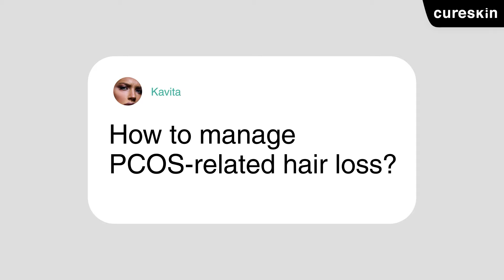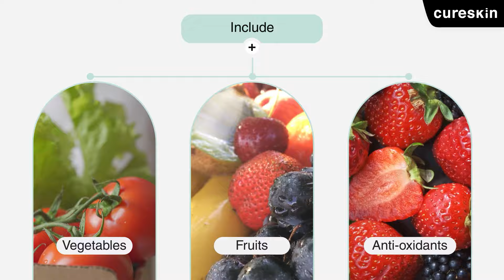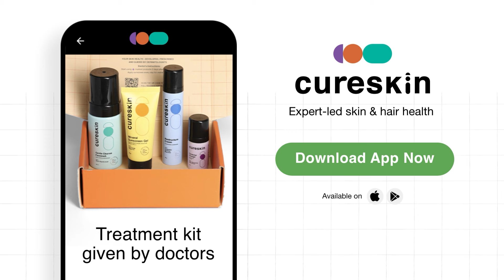How to stop hair fall due to PCOD? - Senior dermatologist | Cureskin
Learn how to effectively manage PCOD and achieve hormonal balance with expert advice from a dermatologist. Discover practical tips for reducing stress, improving diet, and incorporating essential nutrients to address PCOD symptoms like hair fall. Take control of your health today!

About us: Cureskin is a dermatologist-led skincare app that provides personalised solutions for healthy skin and hair. Our doctors thoroughly study your skin to give you a safe, tested and highly effective skincare kit.
With lakhs of happy customers and thousands of great reviews, we are one of India’s most-loved skincare platforms.